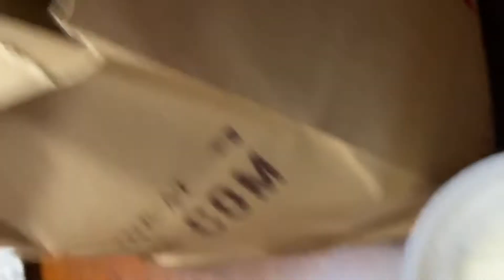Surprise Birthday dinner!!!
Huge thanks to my parents!!!